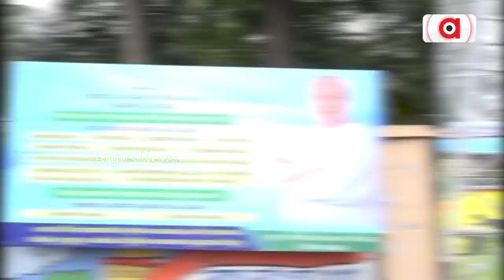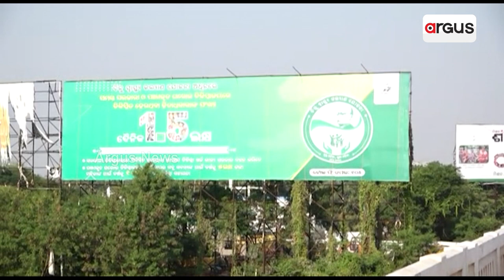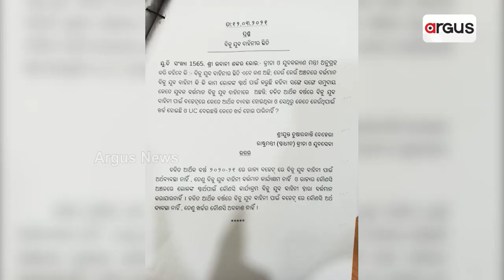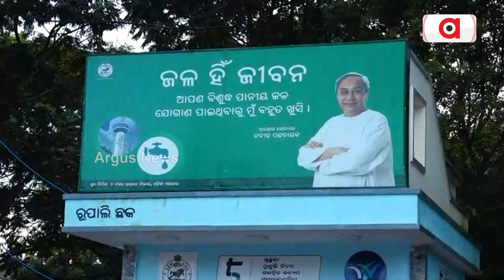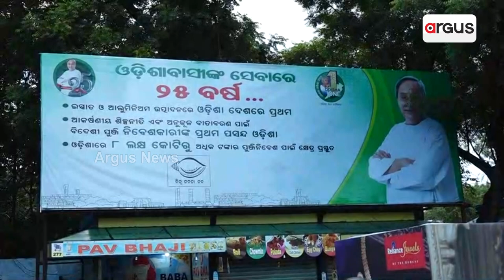5 ବର୍ଷରେ ଆତ୍ମପ୍ରଚାରରେ ଖର୍ଚ୍ଚ ହୋଇଛି 378 କୋଟି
ଦଳର ପ୍ରଚାରରେ ସରକାରୀ ଅର୍ଥ ସ୍ବାହା। ନିର୍ବାଚନ ପୂର୍ବରୁ ବିଜ୍ଞାପନ ବାବାଦରେ ଶହ ଶହ କୋଟି ଖର୍ଚ୍ଚ କରିଛି ବିଜେଡି। ଆରଟିଆଇର ତଥ୍ୟ ଖୋଲିଛି ଏହି ଗୁମର. ।